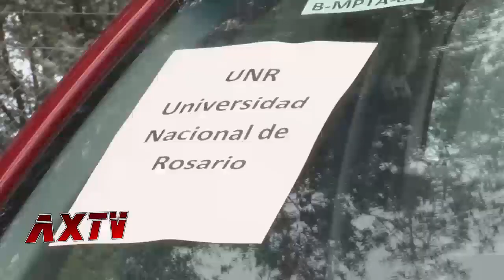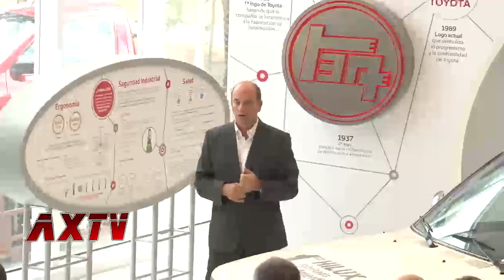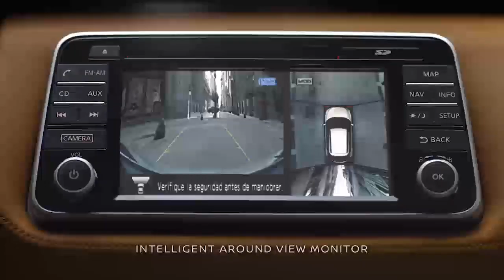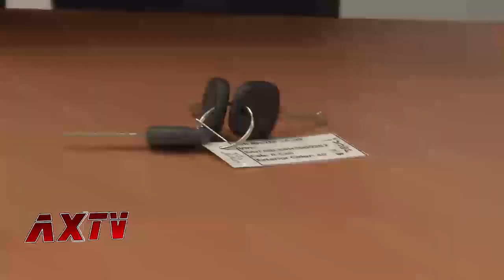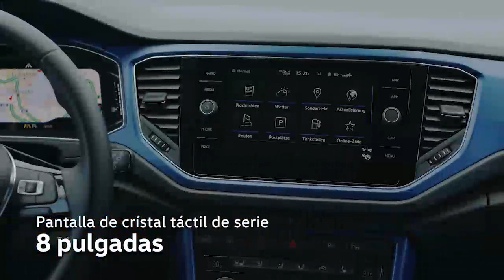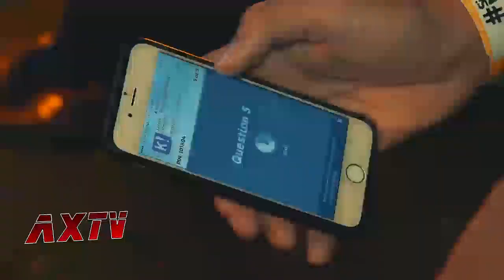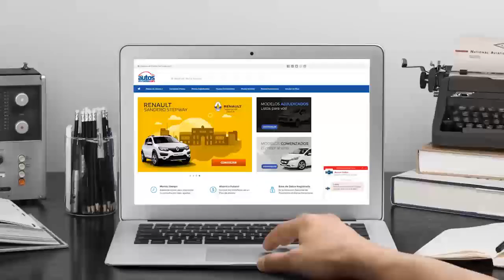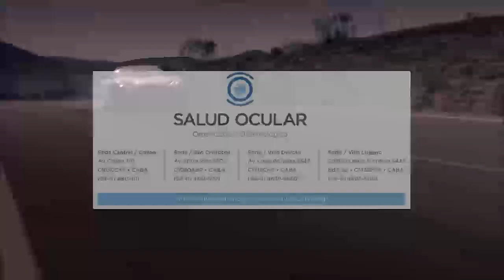Autosxtv Programa 253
Celebramos San Patricio con muchas novedades automotrices y promoviendo el consumo responsable y el conductor designado. Además, te mostramos cómo funciona el programa de RSE de Toyota Argentina "Educación sobre ruedas", la nueva T-Roc de Volkswagen, el DS Store de Nuñez con la develación del Ds 7 Crossback, los 50 años de D'arc en Argentina y mucho más...